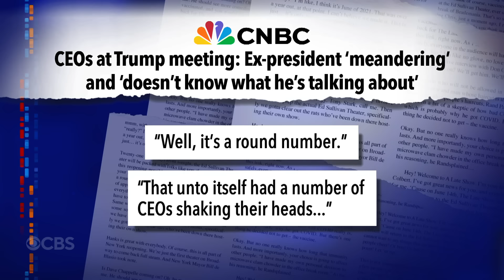A Birthday To Ignore | Donald vs. Milwaukee | CEOs Worry About Trump’s Brain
The former president spent his 78th birthday criticizing the RNC host city and giving America’s business leaders reasons to doubt his mental state.